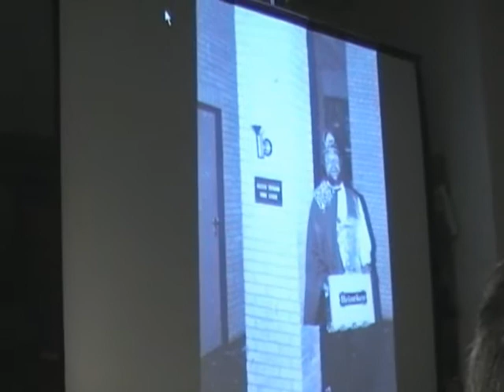Congregatie 150 jubileum Delft part 4 of 8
The movie DEEL 4 van 8 Congratie 31 maart 2007 Delft